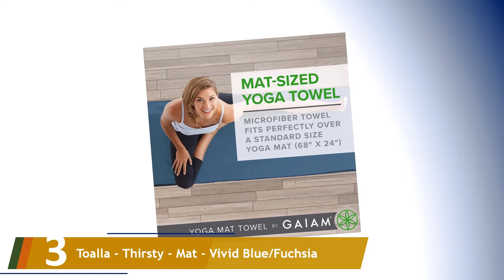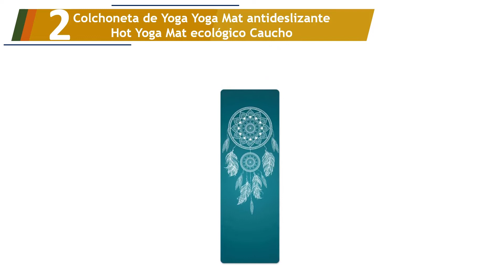Los 5 Mejores Toallas de Yoga Caliente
Aquí está la lista de Los 5 Mejores Toallas de Yoga Caliente.

01. Ultrasport Toalla de Yoga Antideslizante

02. Colchoneta de Yoga Yoga Mat antideslizante Hot Yoga Mat ecológico Caucho

03. Toalla - Thirsty - Mat - Vivid Blue/Fuchsia

04. Yogabum Antideslizante Yoga Mat Prima Toalla

05. Lotuscrafts Toalla Yoga Antideslizante Grip